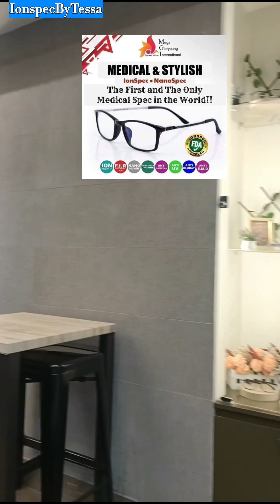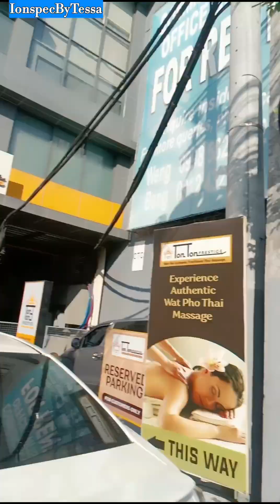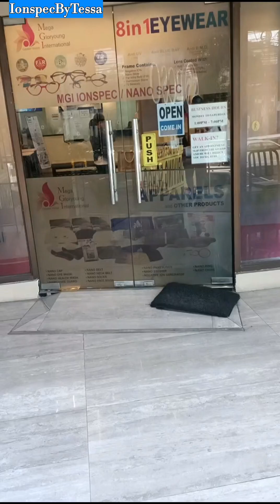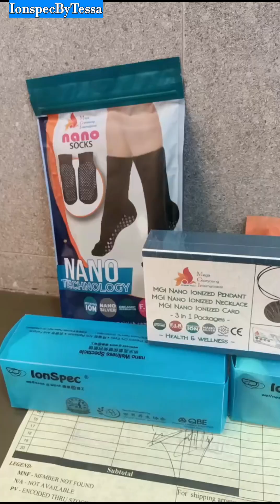Collecting Orders MGI products. Thank you Lord.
Hindi lahat ng nagsasalamin ay malabo or may problema sa mata. Yung iba nagsusuot ng salamin for PROTECTION kasi it's better than HOSPITAL BILL di ba???

Sa panahon ngayon hindi lang basta tayo nagtitipid, dapat maging PRAKTIKAL din!

Sa LENS pa lang nito, bawing-bawi kana dahil mayroon itong TRIPLE LENS PROTECTION‼️

✅Anti-Ultraviolet Rays
✅Anti-Blue Light o Blue Ray
✅Anti-Electromagnetic Radiation

Bonus lang yan dahil narito ang pinaka-main feature ng IONSPEC na hindi ninyo makikita sa ibang eyewear dahil ito ay PATENTED-meaning di pwedeng gayahin ng iba!

BAKIT BA SINASABING HINDI ORDINARYONG SALAMIN ANG IONSPEC?

✅Ang frame nito ay gawa sa TOURMALINE STONE, isang uri ng matigas na bato na may dalang 72 Minerals to nourish our eyes. During the process of breaking tourmaline, the heating and cooling produce high loads of NEGATIVE IONS that supports the eyes from the damaging effects of harmful lights like UV light from the sun, Blue Light from our fluorescent lamps, television, cell phones, computers at kahit na anong gadgets, appliances at apparatus na gumagamit ng LED for lighting.

✅Meron din itong FAR INFRARED for healthy circulation ng blood sa ugat o nerves ng mga mata natin.

✅Idinagdag pa ang ORGANIC GERMANIUM na nagpapataas ng oxygen level ng katawan natin para maging malinaw ang ating vision at para mag detoxify ang ating mga mata.

✅Sinamahan ito ng NANO SILVER, isang natural antibiotic na pumapatay ng 600 species ng bacteria, virus, germs, fungi at toxins na maaaring magbahay sa ating mga mata at pag umpisahan ng ikakasira nito.

✅Ang mga elements na nabanggit ay pinadaan sa isang proseso kung saan pinaliit at ginawang pinong pino ang mga particles to easily penetrate sa retina ng ating mga mata, ang tawag dito ay NANO TECHNOLOGY.

✅Sinadya itong walang grado para kahit ang mga walang issue o disorder sa mata ay makakapagsuot din para maiwasan ang pagkakaroon ng problema sa mata in the future.

✅One time investment, LIFETIME BENEFITS dahil NO EXPIRATION ang Elements nito!

For best results, kailangan lang isuot ng 8-10hrs daily!

Kaya ano pang hinihintay nyo? Pamper your 👀 with IONSPEC EYEWEAR! 👓😎

First and Only Medical Eyewear in the World!

Bakit ka bibili ng MGI IONSPEC EYEWEAR:
📍Mataas ang grado ng mata at laging nagpapalit ng salamin
📍May astigmatism
📍May Cataract, Glaucoma o Pterydium pero takot at walang sapat na halaga pampaopera
📍May Diabetic Retinopathy
📍Nakararanas ng panlalabo, pangangati, pagluluha at panunuyo ng mata
📍Nakararanas lagi ng pagkahilo at migraine
📍may Vertigo
📍May lazy eyes

Habang dipa malala ang problema sa mata mo makabubuting agapan na ito. Prevention is always better than cure.

Our MGI IONSPEC is AMAZING EYEWEAR IN THE WORLD.
Ionspecs by tessa

DM is the key🗝
Ctto